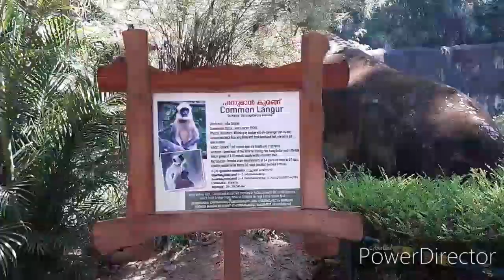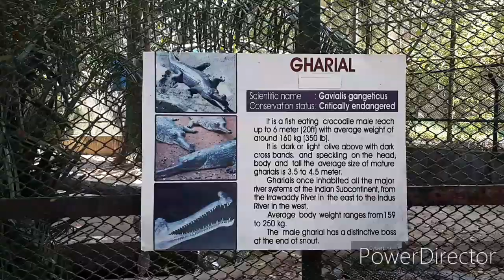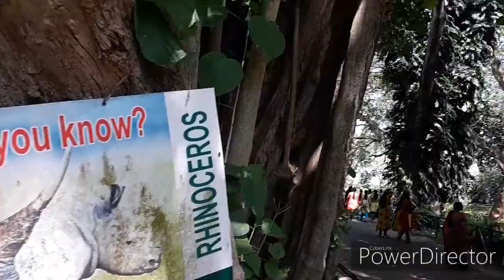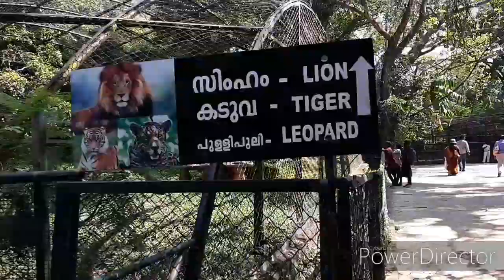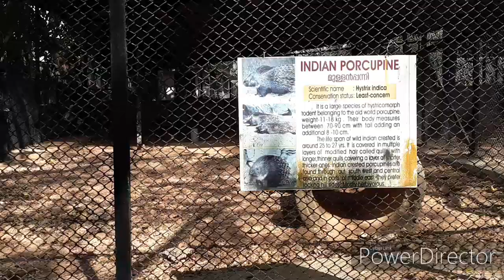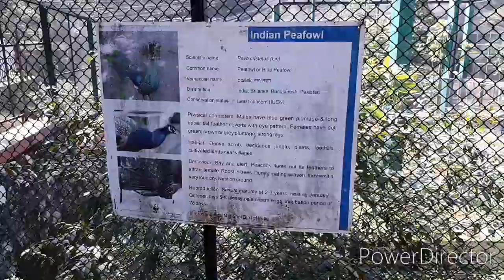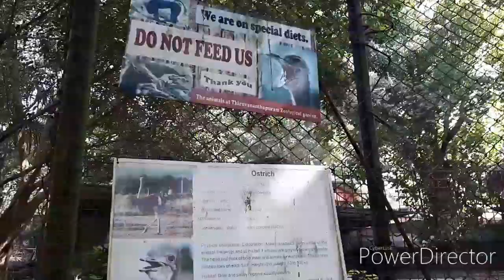Bengal Tiger in Thiruvananthapuram Zoo || തിരുവനന്തപുരം മൃഗശാല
* Travel Guide :-